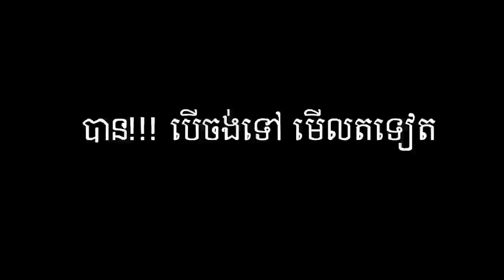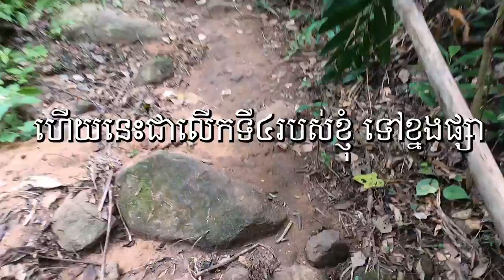អ្វីដែលអ្នកត្រូវដឹងមុនឡើងខ្នងផ្សា ខែវស្សា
អរគុណទាំងគ្នាសម្រាប់ការចំណាយពេលវេលាដ៏មានតម្លៃក្នុងការទស្សនាវិដេអូដំណើរកម្សាន្តមួយនេះ។ សង្ឃឹមថាវានិងផ្តល់ភាពរីករាយ និងការលំហែអារម្មណ៍ជាមួយនិងទេសភាពស្អាតៗ ប្លែកៗ ថ្មីៗសម្រាប់ប្រិយមិត្តទាំងអស់គ្នា។
ទាំងអស់ក៏អាចចូលមើលលើហ្វេសប៊ុកផេករបស់ខ្ញុំផងដែរ